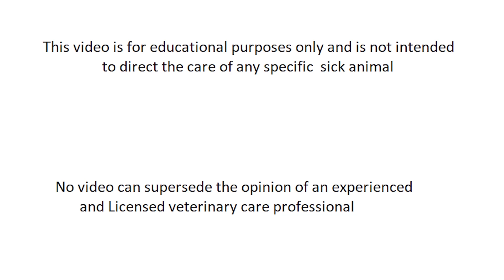cyanotic or bluish or purple mucous membrane in cattle || causes